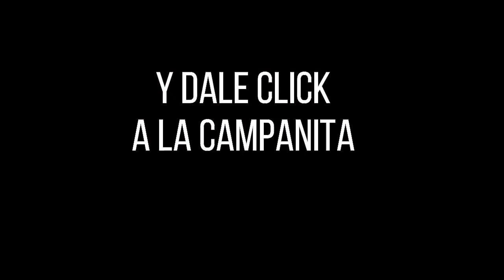CULONA DÍA Resultado del MIÉRCOLES 18 DE MAYO de 2022 ✅🥇🔥💰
Hola buenas tardes, te presentamos los resultados de las loterías y chances en Colombia, vamos con el Resultados del Chance Culona día del MIÉRCOLES 18 DE MAYO de 2022.